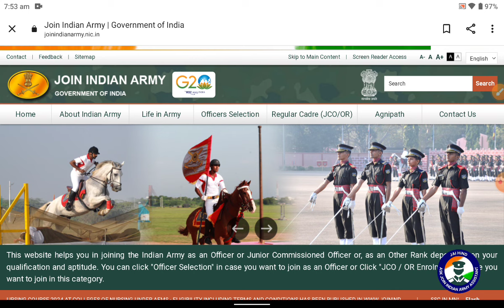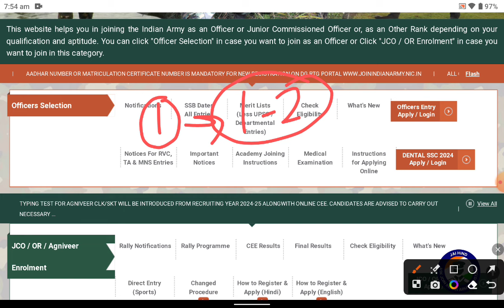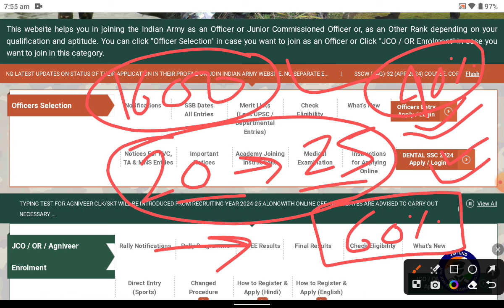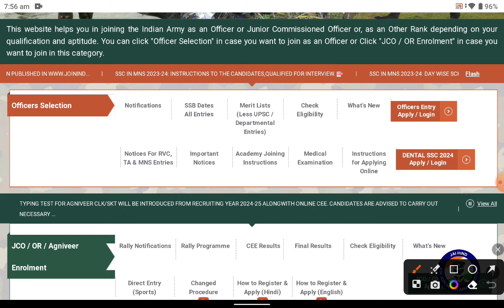Agniveer Army Result kab aayega 2024